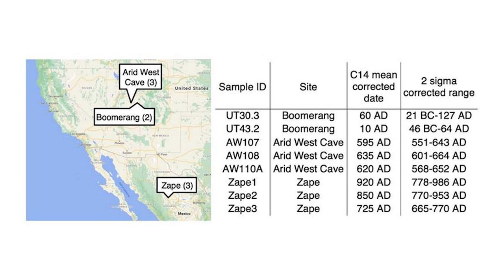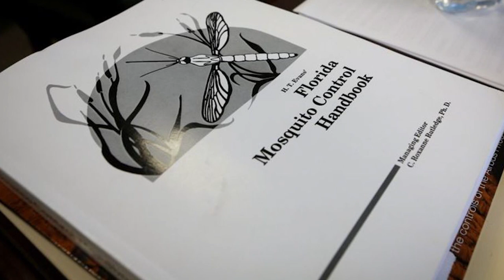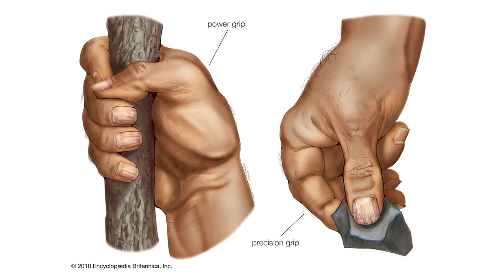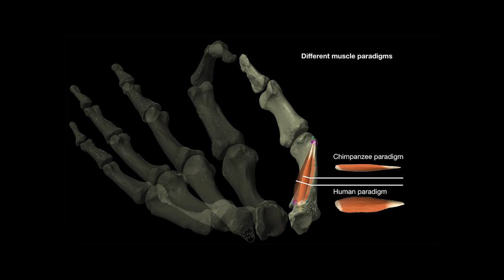SCIENCE TODAY - എതിരൻ കതിരവൻ | 2021 ജൂൺ 1-15